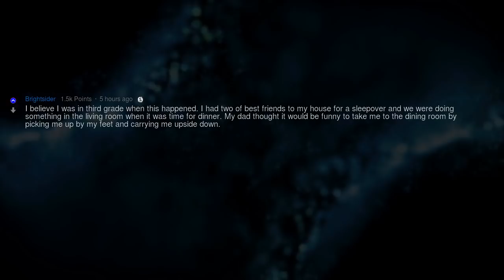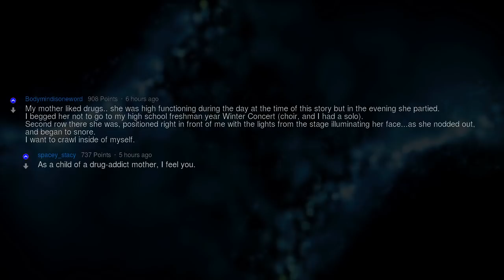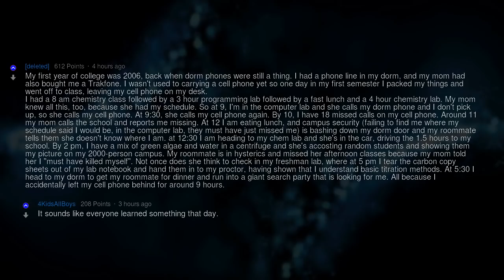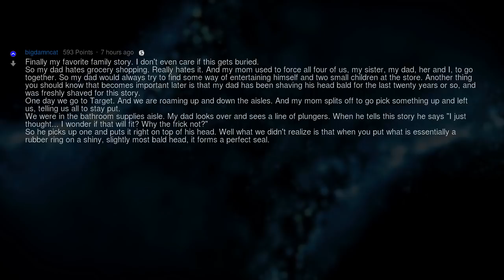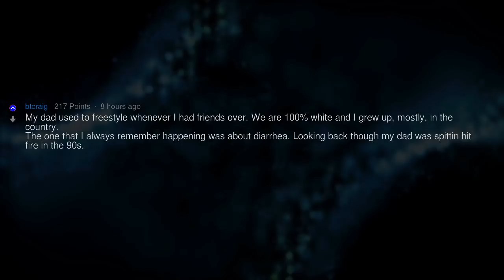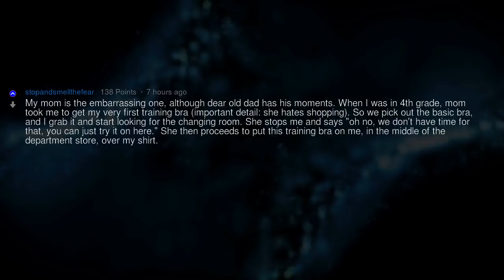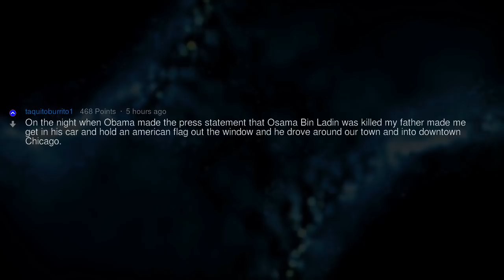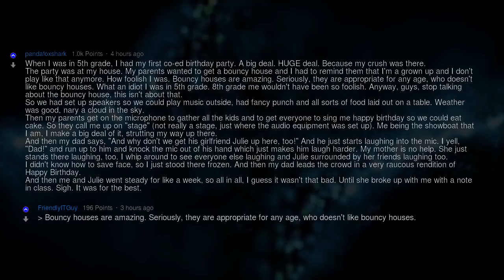How Did Your Parents Embarrass You?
Fresh AskReddit Stories: What was the most embarrassing thing your parents have ever done? --- LIKE AND I WILL UPLOAD MORE REDDIT STORIES!